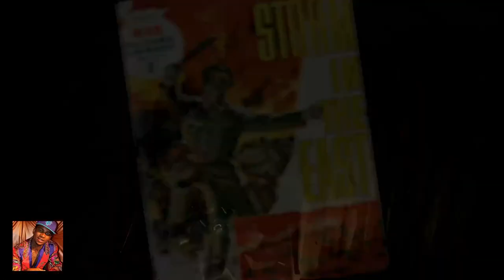Lil B Plays Zombie Army 4: Dead War 02/23/2024 for Xbox Series X (2020)